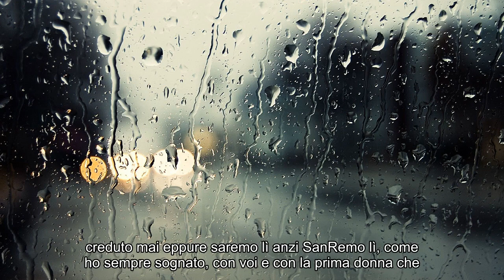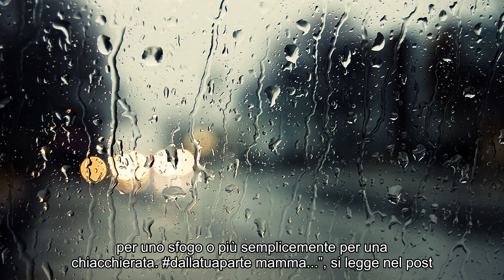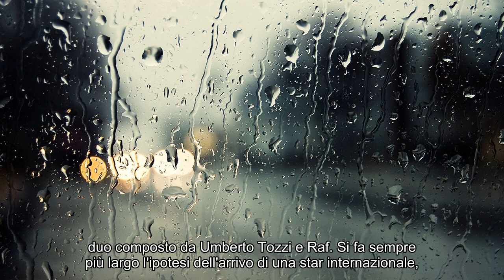Notizie calde: Sanremo 2019, Alessandra Amoroso ospite del Festival: l’annuncio (con dedica)